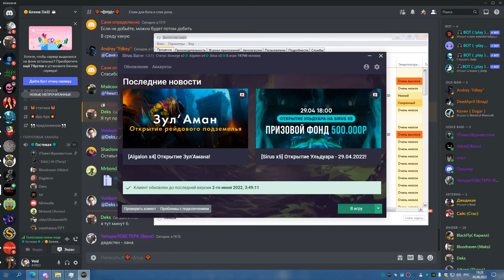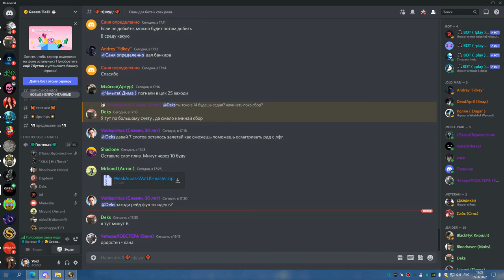2я часть ЦЛК 25об 2й рейд на 8 боссов ДЦ ШП 05 06 22